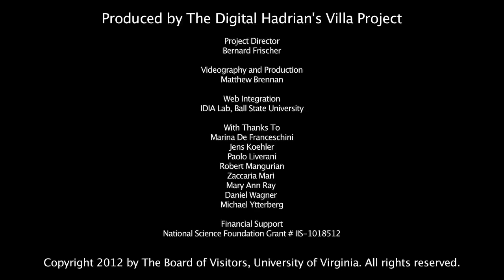Maritime Theater Interview 2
Shot on site su concessione del Ministero per i Beni e le Attività Culturali - Soprintendenza per i Beni Archeologici del Lazio.